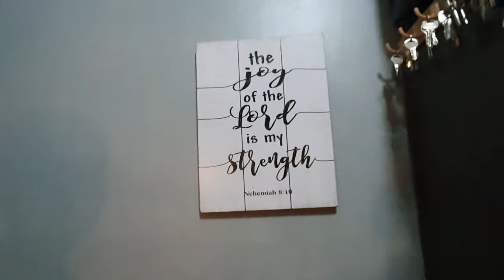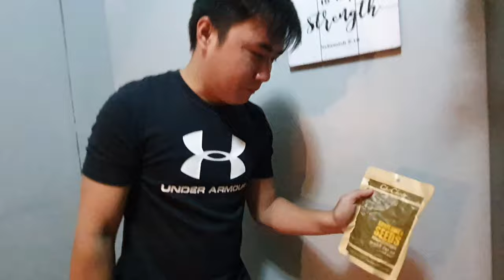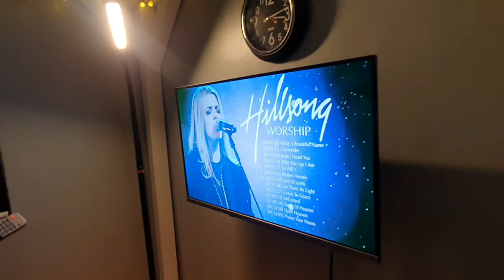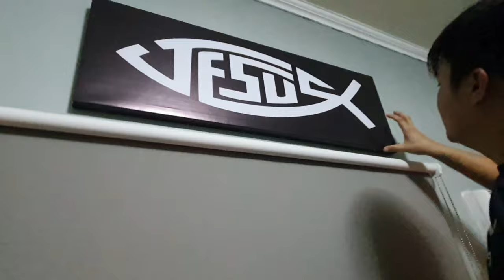My official ROOM TOUR!! | LOFT BED | SPACESAVER | SMALL ROOM